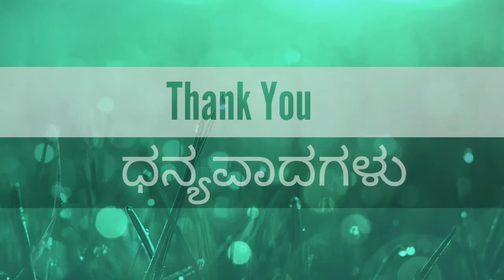TESTIMONY: ದೇವರ ವಾಕ್ಯದಿಂದ ಕಷ್ಟಗಳು, ಸಾಲಬಾದೆಗಳು ದೂರವಾದವು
ದೇವರ ವಾಕ್ಯದಿಂದ
ಕಷ್ಟಗಳು, ಸಾಲಬಾದೆಗಳು
ದೂರವಾದವು